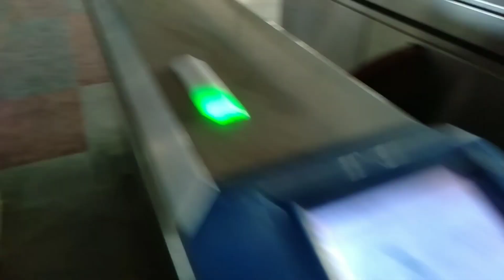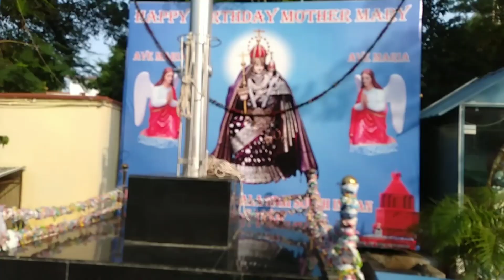Mummy ne apni bahu ko nhi pehchana 🤔😲